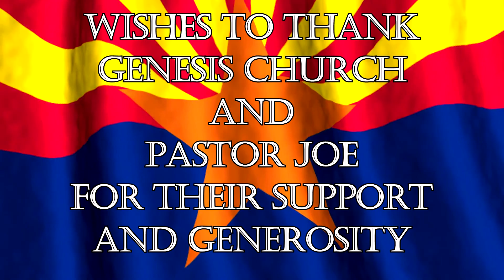AZLMC OPEN MIC VIDEO PERFORMANCES FOR 2/21/2022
Here is the AZLMC Open Mic VIDEO performance for 2/21/2022.